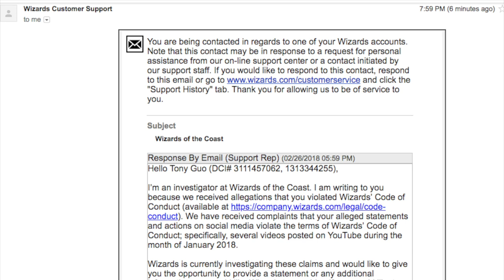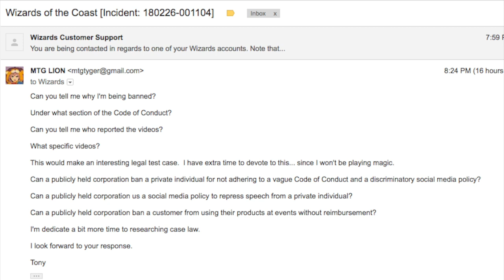Why WOTC Wants Me Banned - Magic the Gathering